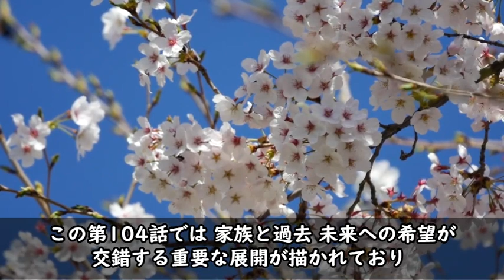【総集編まとめ】ドラマ連続テレビ小説「おかえりモネ あらすじ」あらすじ 第21週 第101－105話 NHK 連続テレビ小説 歴史ドラマ 中国ドラマ 韓ドラ ドラマ ネタバレ あらすじ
準備中

❤いろいろ
準備中